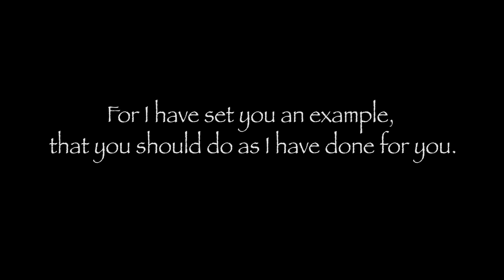Holy Week 2015 at St. Basil's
Commercial advertising all Masses for Holy Week.